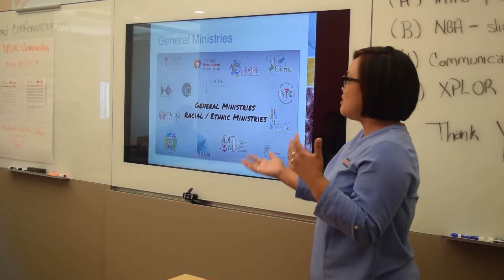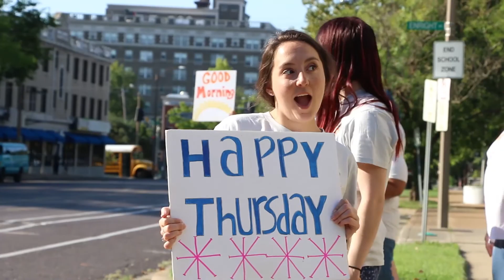The NBA XPLOR Experience: 2017-18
Meet the 2017-18 NBA XPLOR Residents, living and serving in five host sites across the United States!